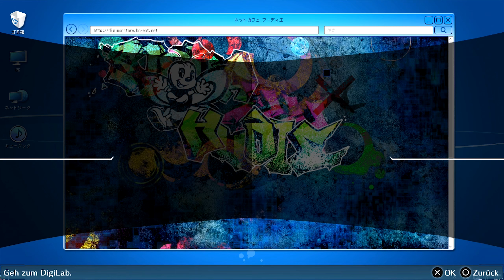Digimon Story Cyber Sleuth Hackers Memory [127] Ein cooles MegiDramon [Deutsch] Let's Play Digimon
Digimon Story Cyber Sleuth Hackers Memory [127] Ein cooles MegiDramon [Deutsch] Let's Play Digimon Story

Digimon Story: Cyber Sleuth Hacker's Memory ist der Nachfolger des Spiels Digimon Story: Cyber Sleuth und ist für die PS4 erhältlich

In Digimon Story: Cyber Sleuth Hacker's Memory kehren wir wieder zurück in die digitale Welt EDEN wo wir zusammen mit Digimon und Avataren von echten Personen leben können.
Wir spielen Keisuke Amazawa der in die digitale Welt abtauchen um seine Unschuld zu beweisen, nachdem er eines Verbrechen verdächtigt wird, dass er nicht begangen hat - auch wenn er dabei einer Hackertruppe helfen muss, Bedrohungen in dem mysteriösen Universum abzuwenden. Zwischen der realen und digital Welt liegt die Wahrheit!